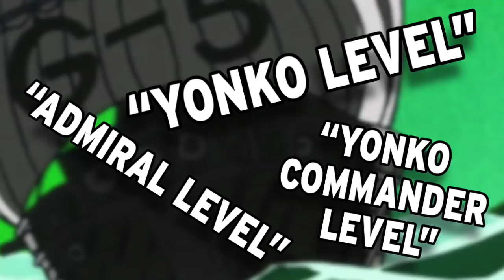Common Misconceptions Regarding "Power Levels" in One Piece | Grand Line Review